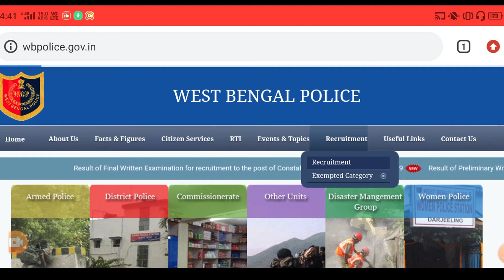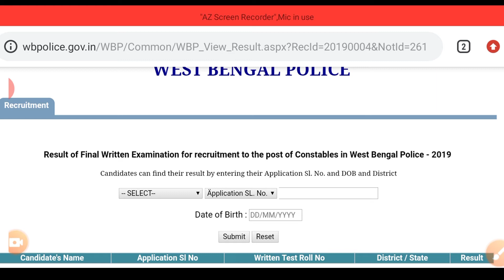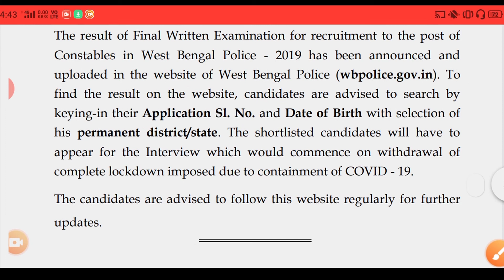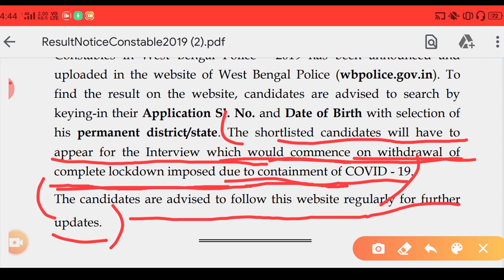Wbp constable final result 2020 | পশ্চিমবঙ্গ পুলিশ কনস্টেবল এর রেজাল্ট এইমাত্র প্রকাশিত হলো।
Wbp কনস্টেবল এর রেজাল্ট এইমাত্র প্রকাশিত হলো। ভিডিওটির মাধ্যমে দেখে নাও কিভাবে তোমরা চেক করবে তোমাদের রেজাল্ট। এবং কবে ইন্টারভিউ হবে